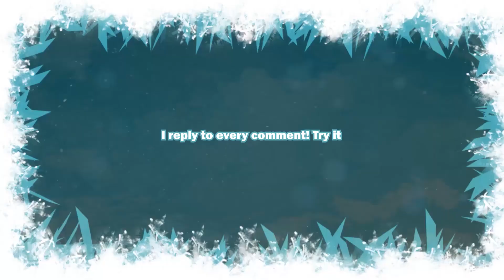Totally Reliable Delivery Service | REVIEW ► Game Review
This is a a game review on Totally Reliable Delivery Service which is available on PC, Xbox and PlayStation consoles.

Buckle up your back brace and fire up the delivery truck, it's time to deliver! Join up to four friends to play in this ragdoll physics simulation about terrible package delivery couriers. Work together using odd machinery, useful gadgets, and the wonders of physics to reliably deliver packages to their destination.

These are my playlists to watch on the various games that I play and cover: